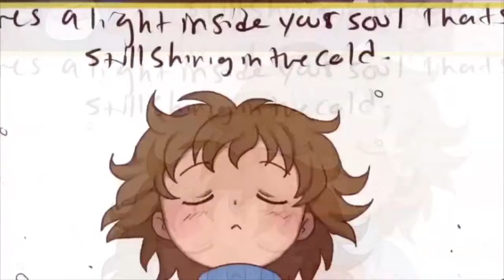Rayium Draws - Don't forget (Undertale)